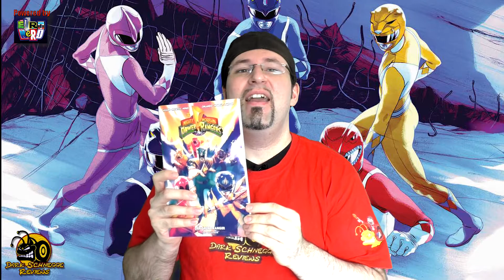Power Rangers│Künstler Special JONAS SCHARF + Gewinnspiel!!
(Das Gewinnspiel ist abgelaufen!!)
Die laufende Comicreihe der Power Rangers hat unter den BOOM Studios einen deutschen Comic-Künstler verpflichtet. Heute stelle ich euch den guten Jonas Scharf etwas genau vor und habe sogar ein kleines Interview mit ihm für euch am start. PLUS ein kleines Gewinnspiel für alle die zur German Comic Con Stuttgart gehen!

Regeln für das Gewinnspiel:

-Ihr MÜSST zur German Comic Con Stuttgart kommmen um den    Gewinn abzuholen! Er wird nicht an euch verschickt!

-Schreibt einen beliebigen Kommentar unter das Video mit dem Hashtag

-Teilnahme wie immer ab 14 Jahren!

Für Fanpost und mehr gibts ab sofort mein Postfach:

Henning Franke
Postfach 11 44
31557 Hagenburg